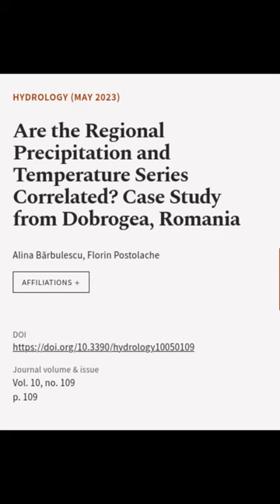Are the Regional Precipitation and Temperature Series Correlated? Case Study from Dob... | RTCL.TV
### Keywords ###

### Article Attribution ###
Title: Are the Regional Precipitation and Temperature Series Correlated? Case Study from Dobrogea, Romania
Authors: Alina Bărbulescu ,and Florin Postolache
Publisher: MDPI AG
DOI: 10.3390/hydrology10050109

### Video Timestamps ###
0:00:00 - Summary
0:00:25 - Title
0:00:30 - End